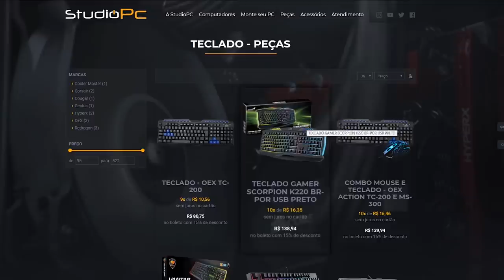BMW Z4 vs RX7 DO VIDA DE JOVEM - GTA V: TOP GEAR